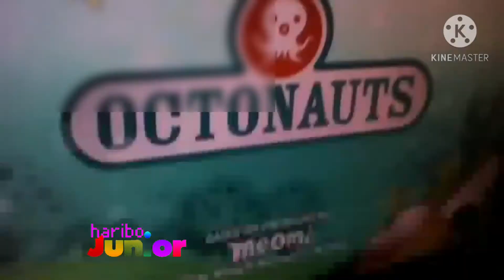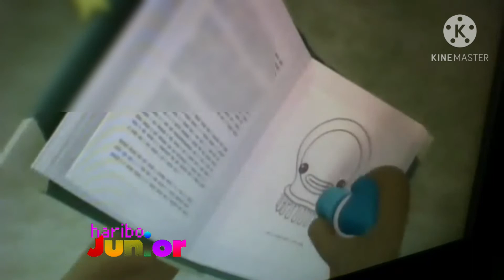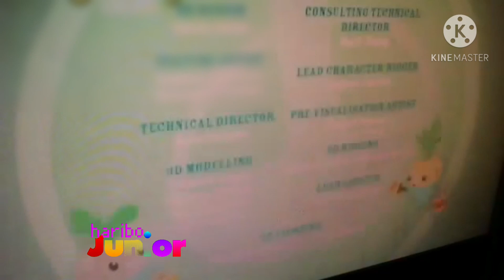octonauts & the giant jelly